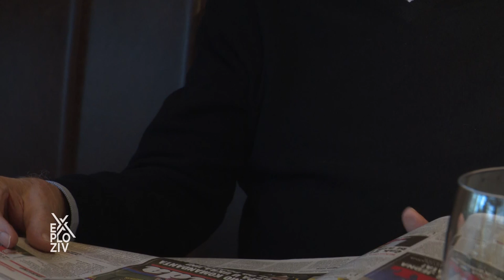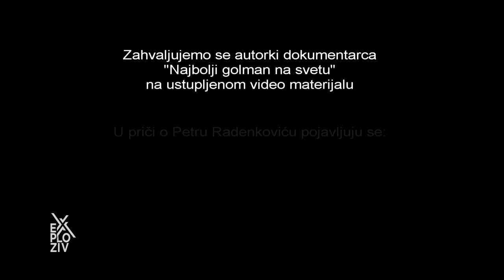Petar Radenković Radi, kralj Bundes lige! - EXPLOZIV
Ime za koje je malo ljudi čulo, bar ovde, u Srbiji... ali, u Nemačkoj - njegovo ime slave.Petar Radenković Radi, kralj Bundes lige i prvi moderan golman na svetu koji je branio sa rukavicama.Bio je najbolji, ne samo golman nego i zabavljač. Njegova pesma bila je na top listama ispred Bitlsa i Rolingstonsa, prodata u 400 hiljada primeraka 1965. godine.Snimljen je i dokumentarni film o njemu "Najbolji golman na svetu". Ceo svet mu se divi a mi se tek sada upoznajemo s njim. Branio je za drugi tim Crvene zvezde, OFK Beograd i Minhen 1860.